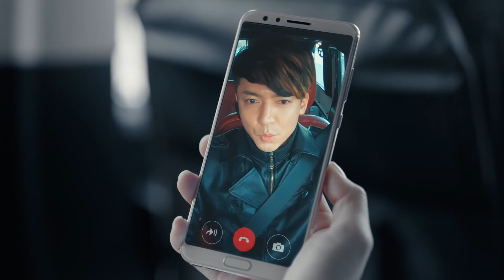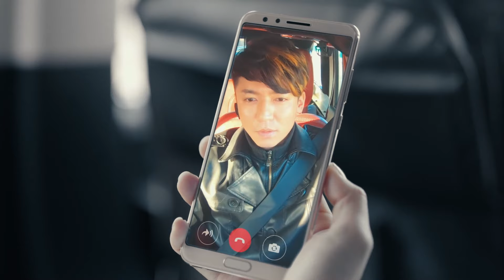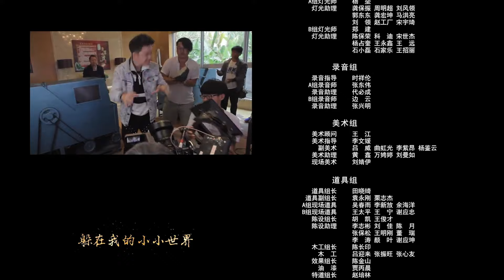The Golden Eyes Episode 12 Cdrama Explained in Hindi | Chinese Drama हिंदी/उर्दू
Drama Credit :-
▶Original Network - iQiyi
The Golden Eyes by iQiyi is licensed

Desclaimer :-  This video clips is used solely to convey  a message to the audience. We have no intentions of violating anyone's Rights.

The video clips in this video are not my creation I just used them for better understanding of viewers.

Back Ground Music (BGM) Credit -